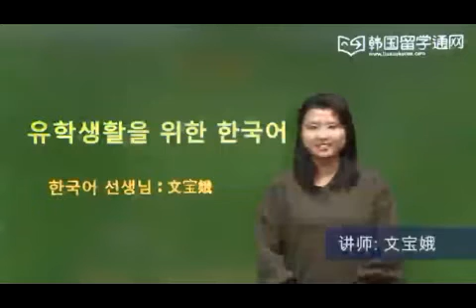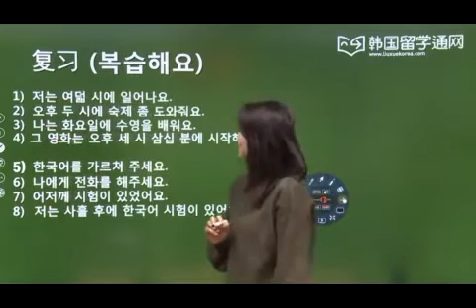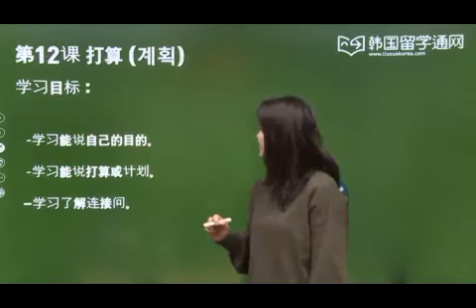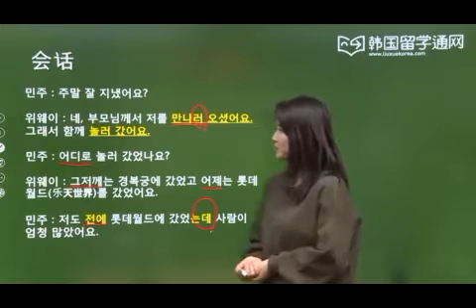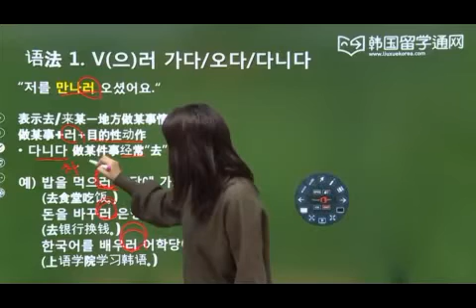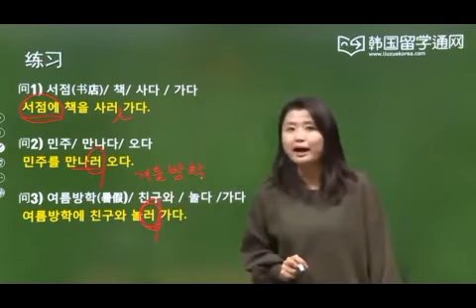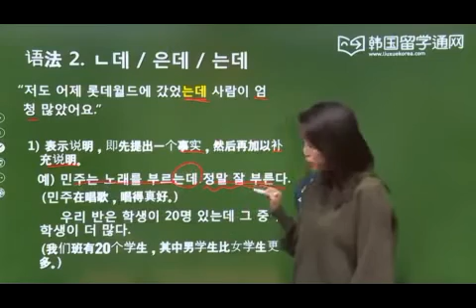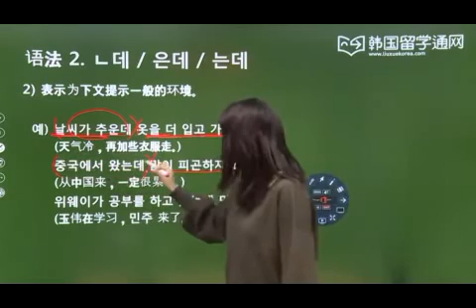留学口语强化课程 12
外教授课，让你出国前没有必要花钱找外教练习口语啦。一共15节课，适合还没有习惯用韩语进行日常交流的学员. 课程从最贴近日常生活的话题开始，帮助学员使用韩语联想并描述日常生活的事物。